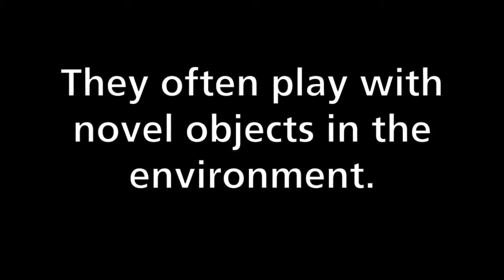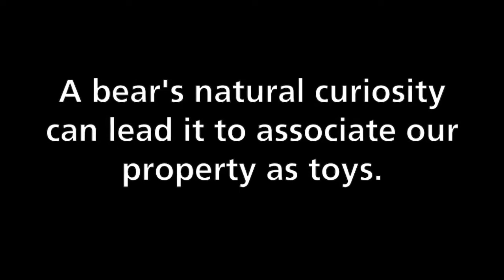Zoolion | Our Planet| Forests |Education| Animal lovers |funny |wildearth, pet, WAPanimals,l 2021top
=ABOUT THE ZOO LION=.
We created this channel for the enjoyment of all animal lovers. The world has an amazing places and animals. give us permission to bring you some of it.
 Animals (also called Metazoa) are multicellular eukaryotic organisms that form the biological kingdom Animalia. With few exceptions, animals consume organic material, breathe oxygen, are able to move, can reproduce sexually, and grow from a hollow sphere of cells, the blastula, during embryonic development. Over 1.5 million living animal species have been described—of which around 1 million are insects—but it has been estimated there are over 7 million animal species in total. Animals range in length from 8.5 micrometres (0.00033 in) to 33.6 metres (110 ft). They have complex interactions with each other and their environments, forming intricate food webs. The scientific study of animals is known as zoology.
Our hope is to give you knowledge as well as enjoyment by watching this channel.
Thank you very much for watching zoo lion.

The opinions expressed above should not be misconstrued as financial advice. You may make more, less or the same. That will depend on your ability to apply the information, economic factors, and overall work ethic. They are there in support of the channel so we may continue creating valuable
content for you. You are more than welcome to go directly to the website instead of going through the links above